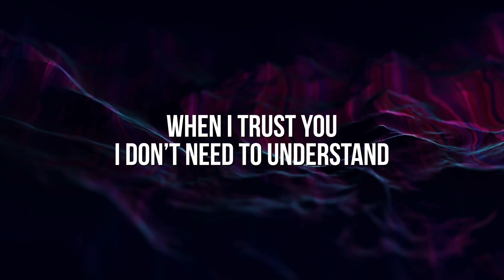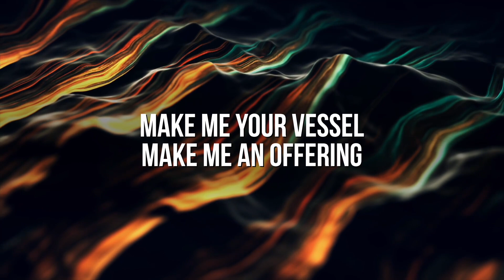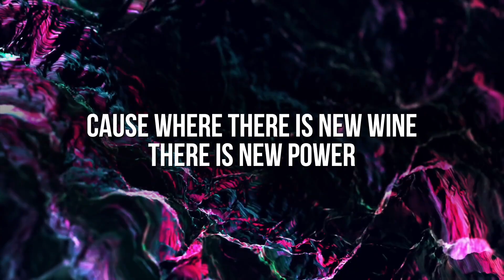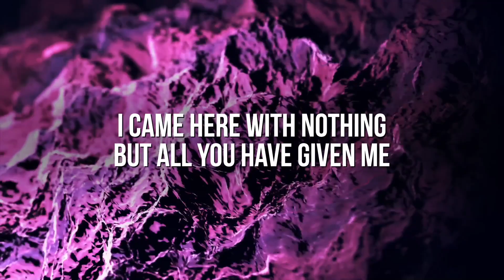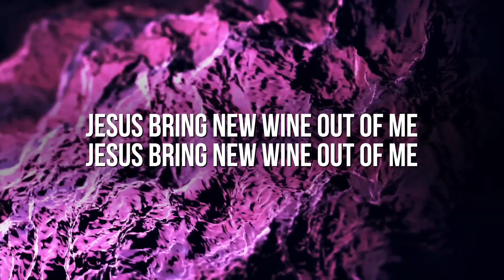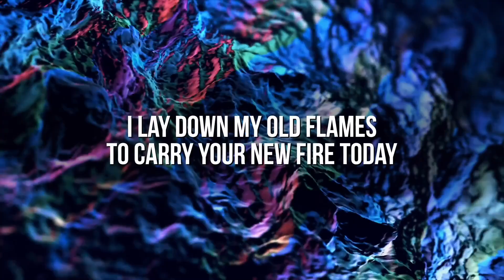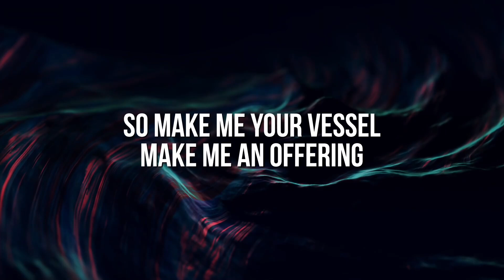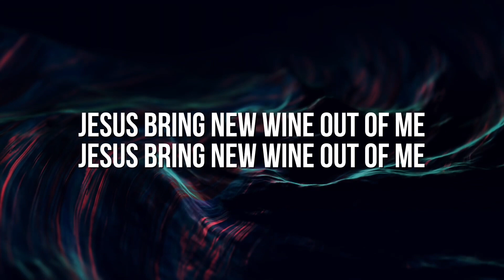The Plan of the Spirit - Prayer & Devotion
Join us at Coastlands, broadcasting from England, for our Sunday meetings, weekly prayer & devotion sessions and lots more!
Receive truth and healing in Jesus name!  Join us for a time of faith building and miracles.
Hear from God
Receive from God
Honour the Lord Jesus
Receive Holy Spirit